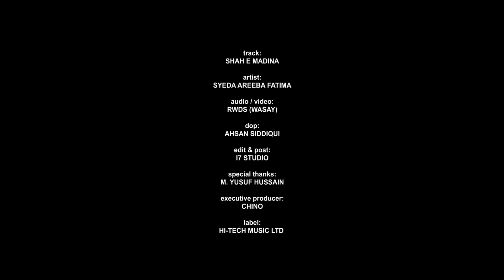2021 Heart Touching Beautiful Naat Sharif | Shah e Madina | Iqra Sisters | Special Kids Nasheed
track: SHAH E MADINA
artist: SYEDA AREEBA FATIMA (Noor Sisters)
audio / video: RWDS (WASAY)
dop: AHSAN SIDDIQUI
edit & post: I7 STUDIO
special thanks: M. YUSUF HUSSAIN (HOLLAND)
executive producer: CHINO
label: HI-TECH MUSIC LTD

2021 Heart Touching Beautiful Naat Sharif | Shah e Madina | Noor Sisters | New Special Kids Nasheed

Heart Touching Beautiful Naat Sharif, Heart Touching, Naat Sharif, 2021 Heart Touching, Shah e Madina, Noor Sisters, noor sister, huda sisters, Special Kids Nasheed, Kids Nasheed, New Special Kids Nasheed, Iqra Sisters